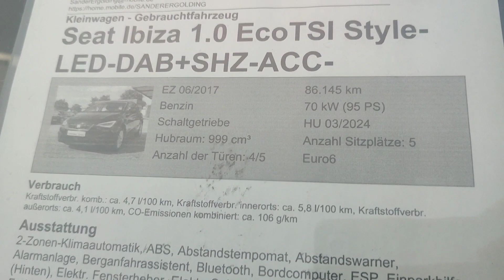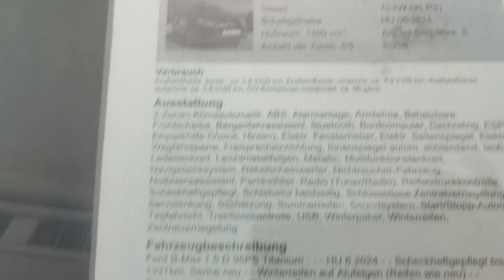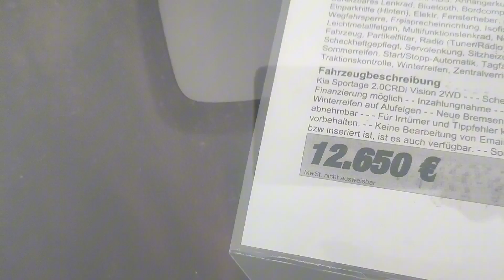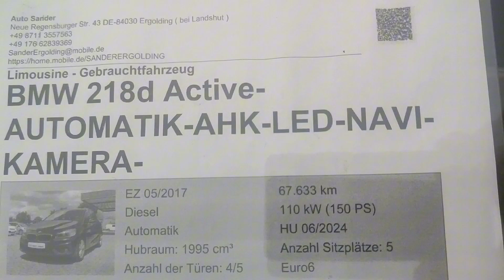Almanya'da 600 bin TL/WV Touareg V6. Uygun Fiyatlı ve Çok Temiz Arabalar 🖐️